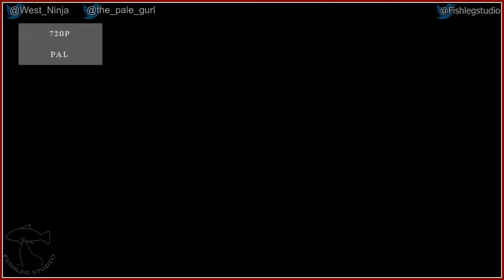Myth Makers Super Kart GP [1] - Play Together